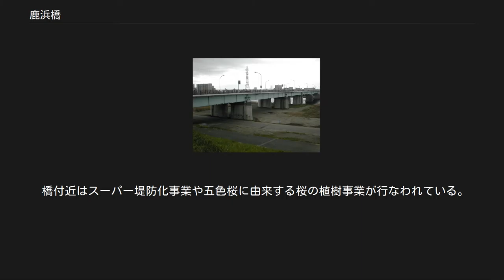鹿浜橋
鹿浜橋（2012年2月） 鹿浜橋（しかはまばし）は、東京都足立区の荒川（荒川放水路）に架かる東京都道318号環状七号線（通称：環七通り）の橋（水道道路併用橋）である。
 北側からみた鹿浜橋 荒川の河口から18.75 kmの地点の荒川に架かる総延長922.0メートルの橋で渡河区間である橋長451.3メートル、10径間の鋼鈑桁橋の1等橋（TL-20）で、本橋部を挟むように右岸側に長さ244.6メートル、左岸側に長さ226.1メートルの取り付け道路を有している。
なお、取り付け道路は片側の幅員8メートルで歩道は設置されていない。
また、水道道路併用橋でもあり橋に付帯設備として内径1.2メートルの水道管を4本（送水本管2本、工業用水道管2本）併設し、荒川を横断する水道橋の役割も持ちあわせている。
また、首都高速道路川口線の鹿浜橋出入口とも接続している。
 橋の管理者は東京都である。
また、災害時に防災拠点等に緊急輸送を行なうための、東京都の特定緊急輸送道路に指定されている。
南岸の東京都足立区新田一・二丁目と北岸の同区鹿浜一・二丁目をつなぐ橋で、橋名は旧足立郡の鹿浜村・鹿浜新田にちなむ。
 鹿浜橋は1924年（大正13年）に開削された荒川放水路に架かる最上流に位置する橋である。
 東京都市計画街路環状七号線は国道122号を境に、西半分は東京オリンピックまでに整備をほぼ終えていたが、その東半分の大半が未着手だった。
橋はその首都圏整備整備の一環として第一期工事が1962年（昭和37年）10月着工され、1965年（昭和40年）2月竣工され、同年2月12日に開通した。
事業主体は東京都で製作・施工は上部工を横河橋梁（現、横河ブリッジ）、日本鋼管（現、JFEエンジニアリング）、川田工業（現、川田テクノロジーズ）が行ない、下部工を戸田建設、野口建設が行なった。
側径間はクローラクレーンより1径間毎に架設され、主径間はベント工で桁を支持しながらケーブルクレーンを用いて架設された。
橋の右岸側には幅員8.0メートル、左岸側は幅員8.0メートルの取り付け道路を有している。
また、右岸側取り付け道路に幅員3.75メートルの側道を併設していた。
また、羽村水系と金町水系を接続する送水本管2本もこの時に設置され1964年6月より通水を開始している。
この工事は西に隣接する隅田川に架かる新神谷橋と同時に行われ、事業延長は2750.4メートルにも及んだ。
引き続き第二期工事に着手され、1968年（昭和43年）に橋が上流側に1本増設され4車線化された。
また、工業用水道管2本もこの時に設置された。
 橋の東詰に鹿浜橋出入口が開設され、1987年（昭和62年）9月9日に供用開始された。
 橋付近はスーパー堤防化事業や五色桜に由来する桜の植樹事業が行なわれている。
 「鹿浜」および「新田 (足立区)」も参照 （上流） - 荒川橋梁 - 新荒川大橋 - 鹿浜橋 - 五色桜大橋 - 江北橋 - （下流）